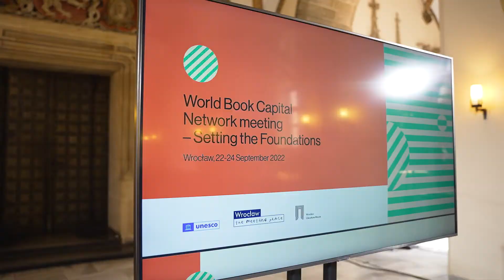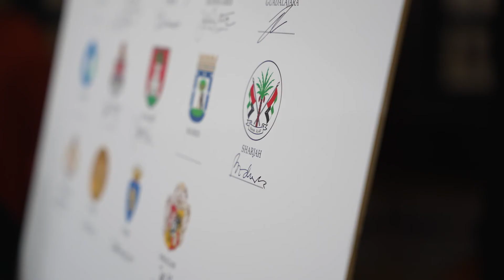IPA President attends World Book Capital Cities Network meeting in Wrocław, Poland,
IPA President Bodour Al Qasimi joined representatives from former, current and future World Book Capital Cities in Wrocław, Poland, to sign the World Book Capitals Network Charter.